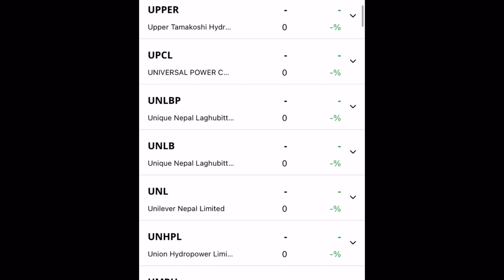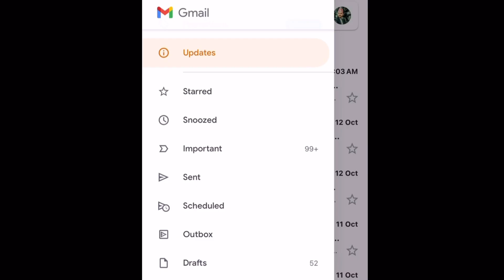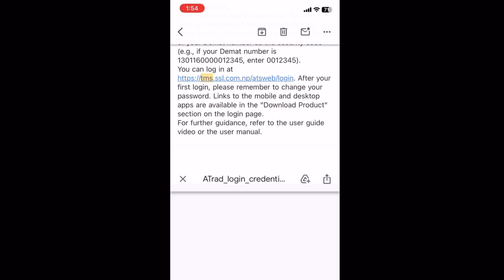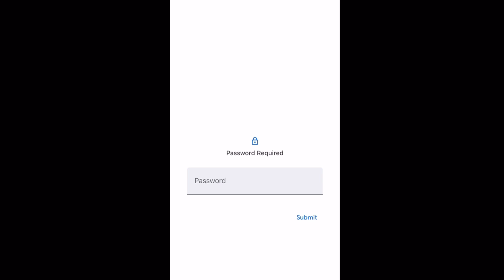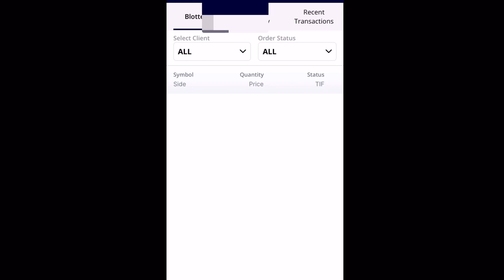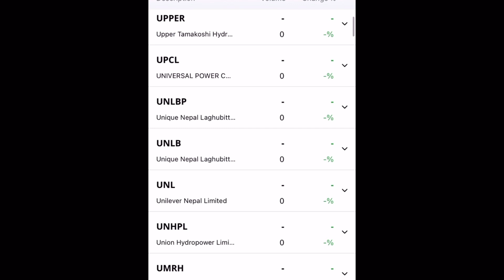new tms nepal | new tms nepal login | how to use new tms account in nepal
Some onther videos

atread bata collateral load garne tarika :

how to login broker account in nepal atrade